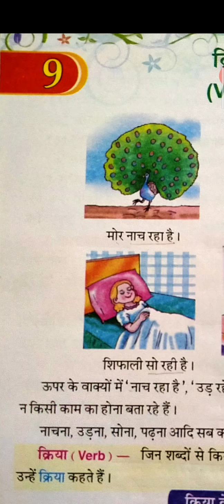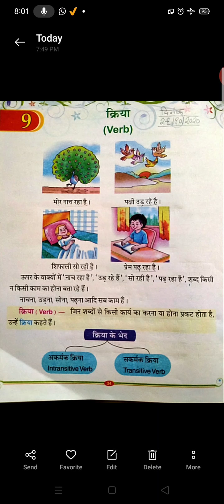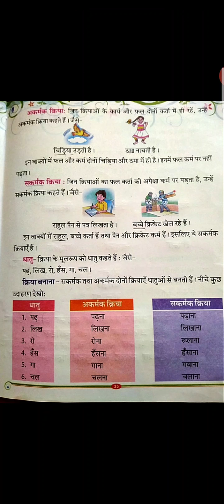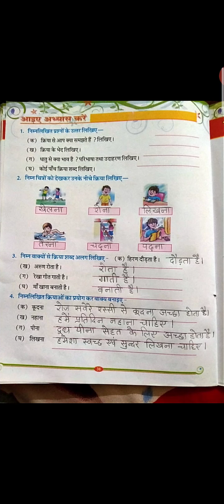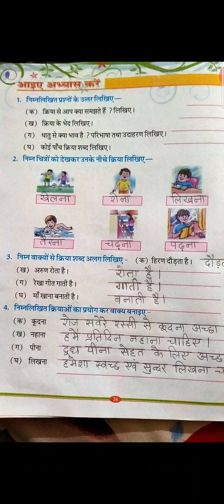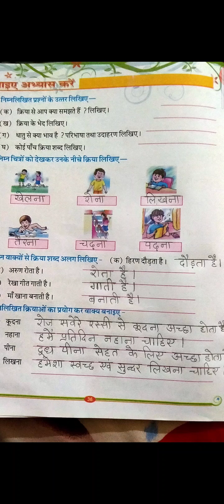कक्षा-2 (A) || विषय-हिंदी (व्याकरण) ||पाठ-९ || उपविषय- क्रिया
कक्षा-2 (A) || विषय-हिंदी (व्याकरण) || पाठ-९ ||
उपविषय- क्रिया